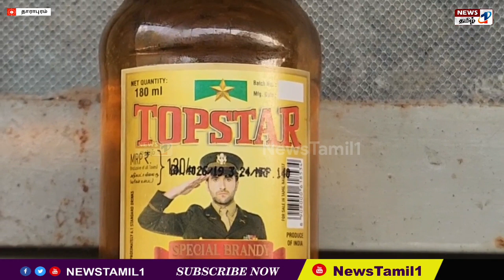தாராபுரம் டாஸ்மார்க் கடையில் வாங்கிய மது பாட்டிலில் பூச்சிகள் இருந்ததால் பரபரப்பு ஏற்பட்டது.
திருப்பூர் மாவட்டம் தாராபுரம் உடுமலை சாலையில் உள்ள டாஸ்மார்க் கடையில் மது பாட்டிலை வாங்கி உள்ளே பார்த்தபோது அதில் பூச்சிகள் உள்ளே மிதந்தது